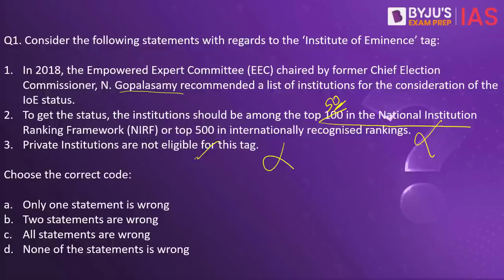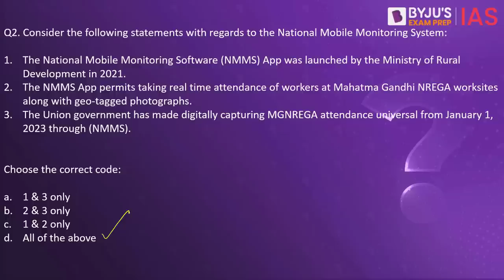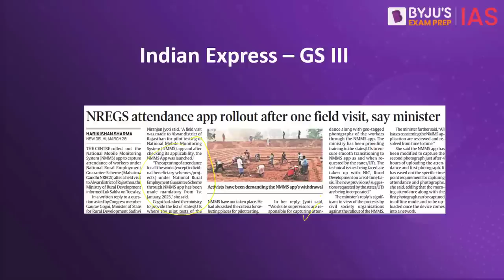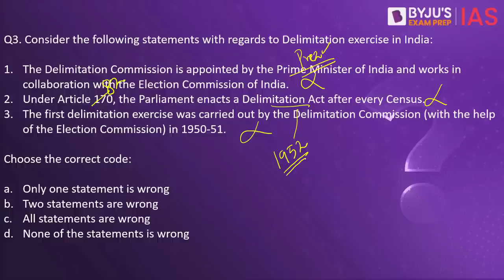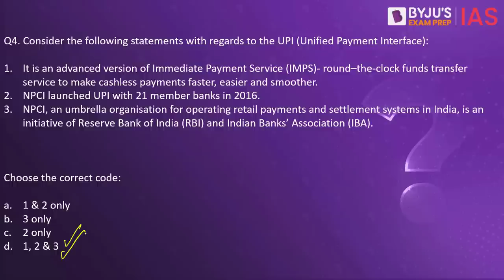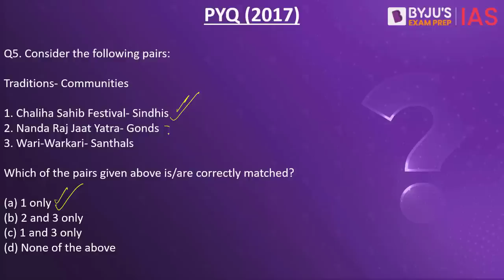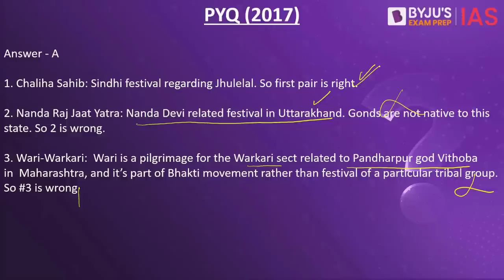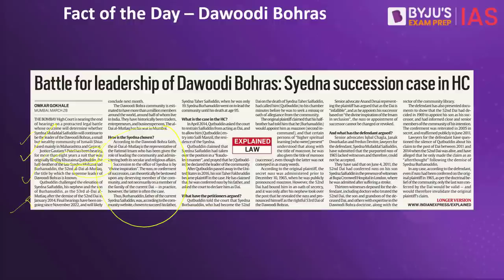Daily Quiz (29 March 2023) for UPSC Prelims | General Knowledge (GK) & Current Affairs Questions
Topics Covered for Daily Quiz IAS:
1. Institute of Eminence - 00:00
2. National Mobile Monitoring System - 1:51
3. Delimitation - 3:34
4. UPI - 6:01
5. (PYQ) Traditions & Communities - 7:26
6. (Fact of the day) Dawoodi Bohras - 8:35

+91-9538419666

Happy Learning!